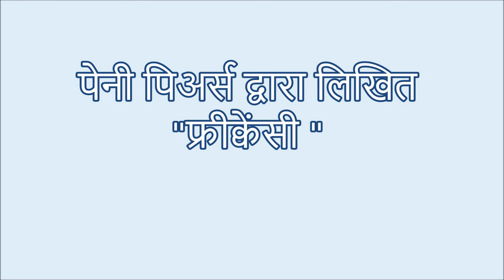Frequency: The Power of Personal Vibration by Penney Peirce पेनी पिअर्स द्वारा लिखित "फ्रीक्वेंसी "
पेनी पिअर्स द्वारा लिखित "फ्रीक्वेंसी " Frequency: The Power of Personal Vibration by Penney Peirce@AshaThorat